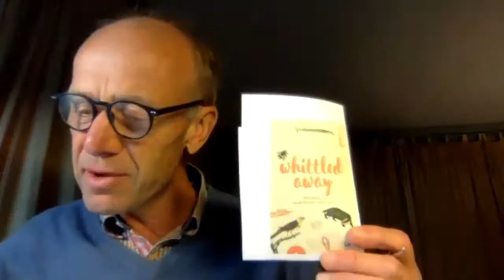Restoration & Rewilding - A conversation with Paddy Woodworth & Padraic Fogarty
Two of Ireland’s most articulate and interesting proponents of nature conservation share insights and discuss how strategies like ecological restoration and rewilding are working here, and what we might learn from international practice.